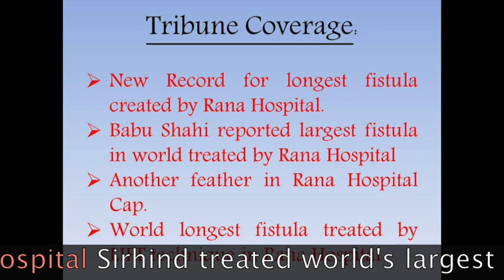Babushahi World largest Fistula treated by Rana Hospital